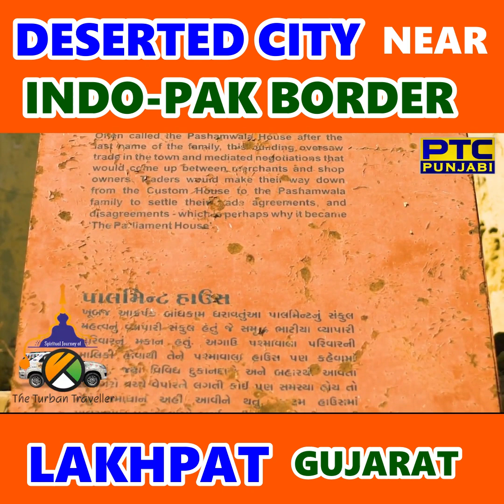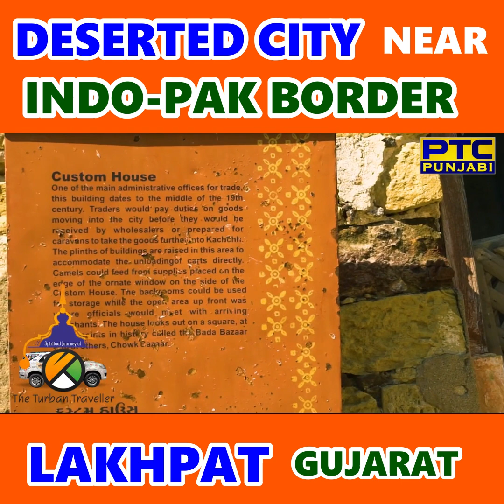Ep-102 City near India Pakistan border known as Ghost City || LAKHPAT GUJARAT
Ep-102 City near India Pakistan border known as Ghost City || LAKHPAT GUJARAT   (Second Udasi)